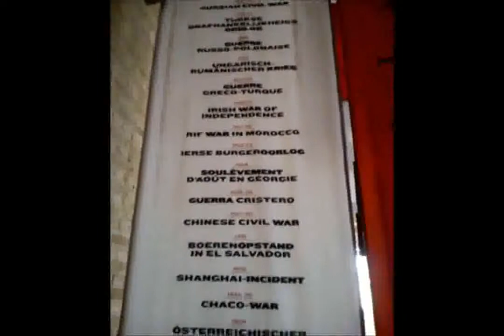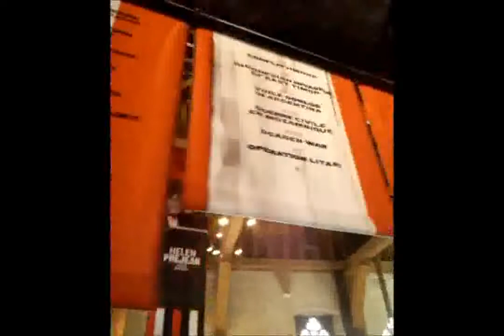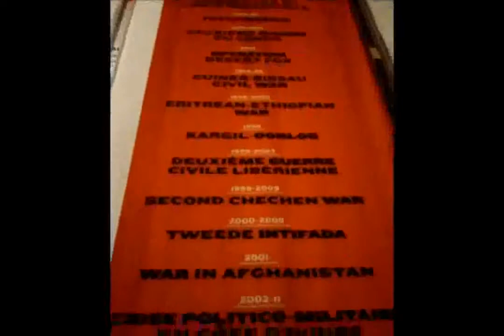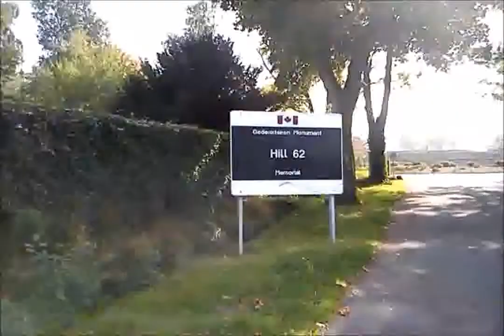World War 1 History Field Trip to Belgium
Our History department took a group of our GCSE History student to the battlefields of Belgium and the Menin Gate.  The girls really learnt a lot from seeing everything and it all become suddenly more real to them.